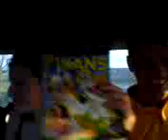Junior awards and Amelie singing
Best junior players awarded and have to drink Unicum and a can of beer. Amelie sings "sexy bus"